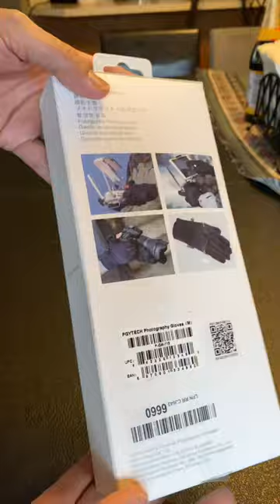PGYTECH Special Multipurpose Gloves for Outdoors | 2023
PGYTECH Photography Gloves for Operations Windproof Outdoor Mountaineering Ski Riding Flip Waterproof Touch Screen Multifunction Flying Gloves